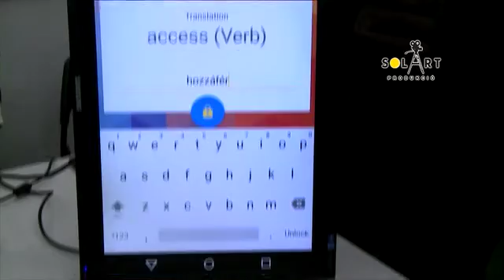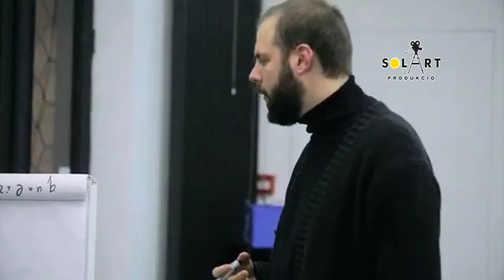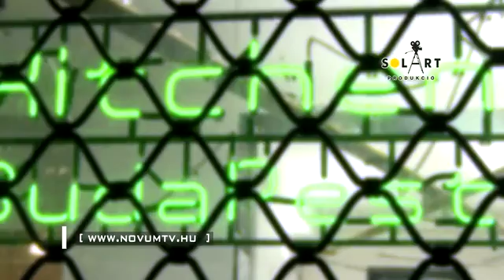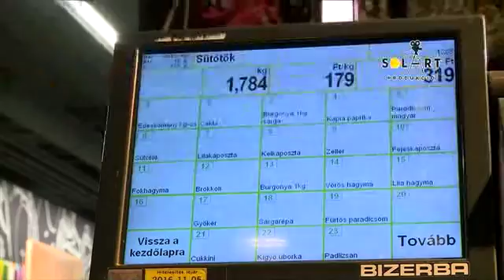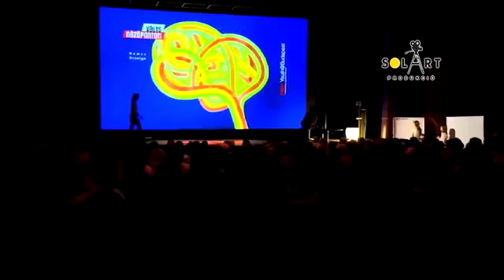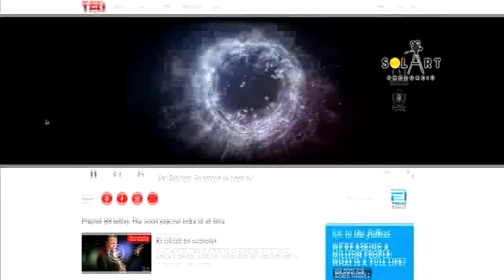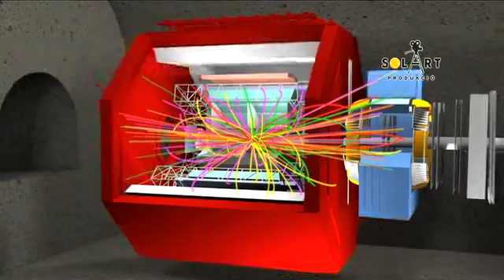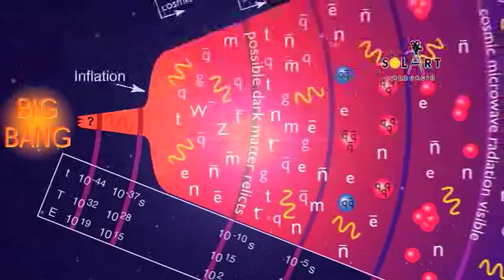Novum 2016. január 09.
›› KIBU Demo Day - bemutatkoztak az innovációs labor reménységei
›› E 101 - tények és tévhitek élelmiszer fronton
›› újszerű, innovatív, meghökkentő - a TedxYouth Budapest konferencián jártunk
›› kvarkleves - mit főznek a részecskefizikusok